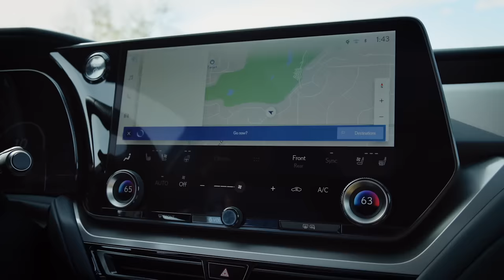Driving Golf Forward Presented by Lexus: Joshua Medcalf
Want to be a better golfer? Chase conviction over confidence, according to sports psychologist Joshua Medcalf.

The USGA is a mission-based golf organization whose purpose is to unify the golf community through handicapping and grassroots programs; to showcase the game’s best talent through the U.S. Open, U.S. Women’s Open and 13 other national championships and our museum; to provide unbiased global governance with The R&A through the playing, equipment and Amateur Status rules; and to advance issues important to golf’s future, with a focus on driving sustainability, accessibility and inclusion. As a nonprofit association, our work and our team are driven to act for the good of the game.